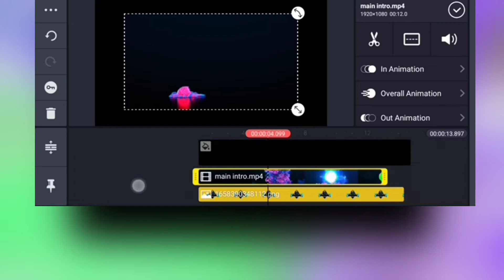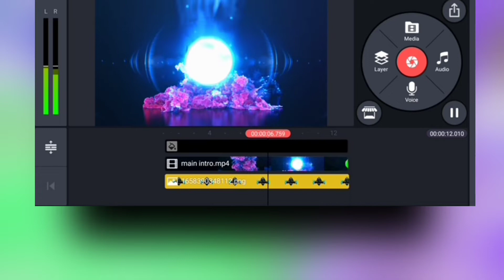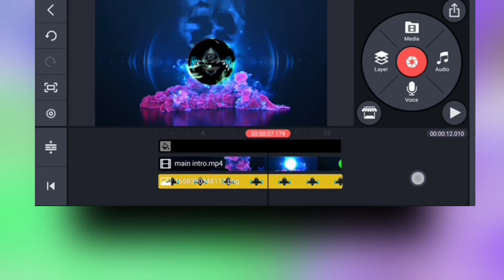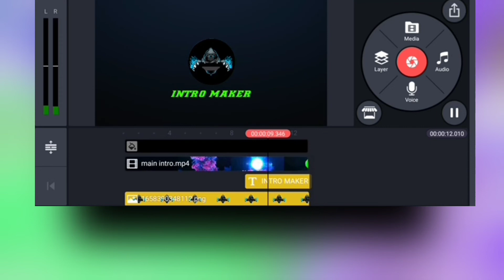explosion logo reveal intro template after effects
Hello Viewers ………

Welcome back to another exciting tutorial ,, In this video I will show you how to create explosion logo reveal intro

Using Android app KineMaster,,I hope you learn something in this new tutorial today …

IMPORTANT!!!